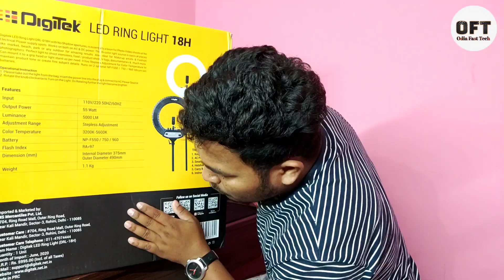Digitek ring lite unboxing and review in Odia | best ring light for youtubers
My Gadgets:
Canon 200D|| DSLR Camera :

Canon 50 MM Lense

Digitech Tripod :

Digitech Vlog Tripod

BOYA By M1 MIC :

Digitek Ring Light